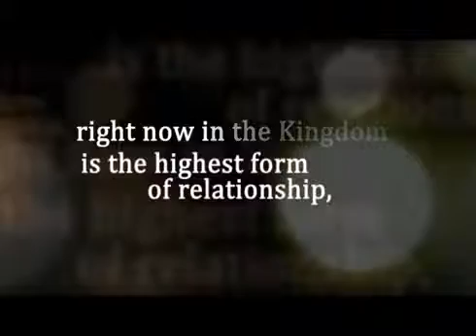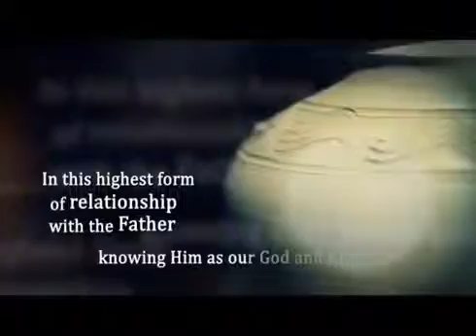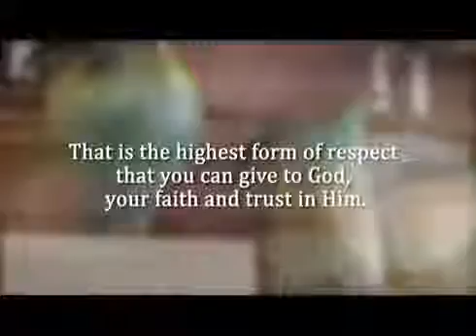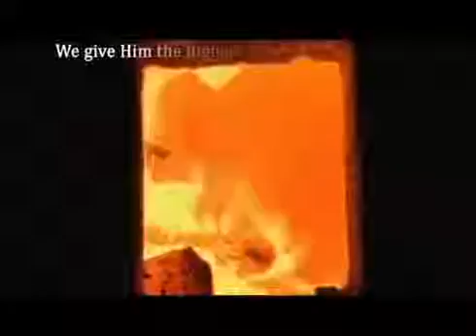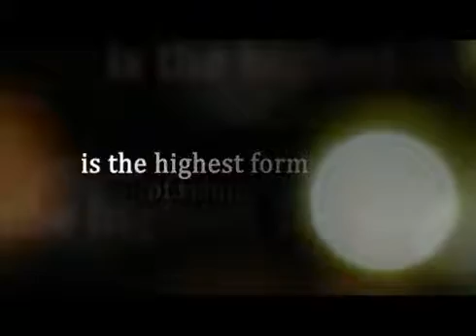The Highest Form of Relationship by Pastor Apollo C. Quiboloy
The highest form of respect, the highest form of faith and trust is the relationship we have with our Almighty Father knowing Him as our God and King.

The Faith that Conquers on Powerline by the Appointed Son of God, Pastor Apollo C. Quiboloy LiVE from the Garden of Eden Restored on May 27, 2013.

Powerline: Your Daily Source of Power from on High by Pastor Apollo C Quiboloy on Sonshine Media Network International at Garden of Eden Restored, New .

Set your eyes upon the New Jerusalem, the most beautiful spirit in the eyes of the Almighty Father, the one that says, Not my will, but thy will be done.